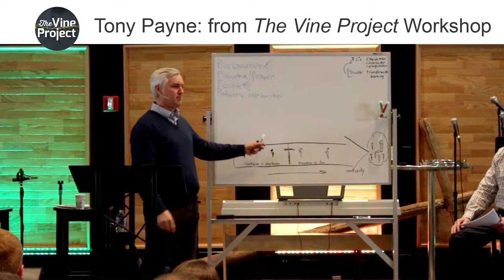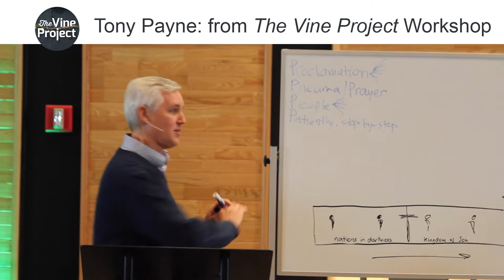How to become a disciple-maker - Tony Payne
A short clip from The Vine Project Workshop from Tony Paynne. The full workshop is available from Mattias Media.